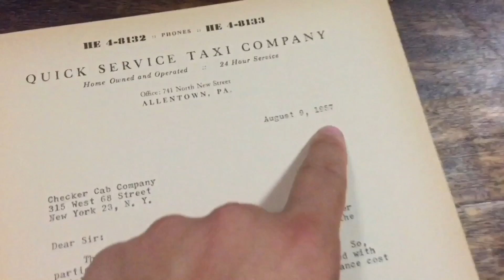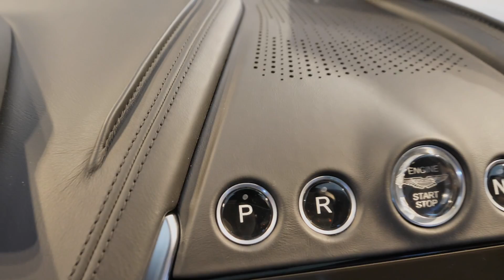Alles wat je moet weten over de nieuwe Aston Martin DBX | Sjoerds Weetjes #159 | Autovisie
Daar is 'ie dan, de Aston Martin DBX! Laat je in deze aflevering van Sjoerds Weetjes alles vertellen over Astons eerste SUV.